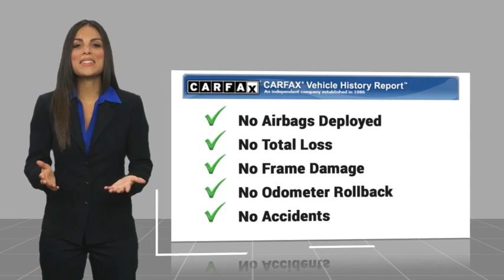2024 Ford Ranger RIVERSIDE,TEMECULA,SAN BERNARDINO,MORENO VALLEY,FONTANA 00040748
2024 Ford Ranger XL

Fritts Ford
8000 Auto Drive

Don't miss this 2024 Ford Ranger. It's equipped with great features. You'll want to take this vehicle home. Make a great choice today.